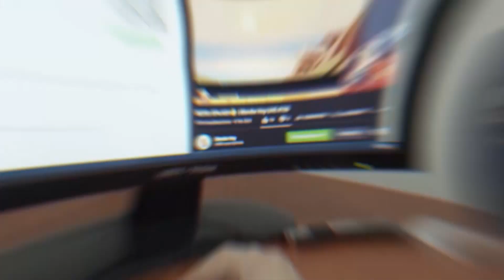DANAYS DIRECTORA PALACIO PASADO